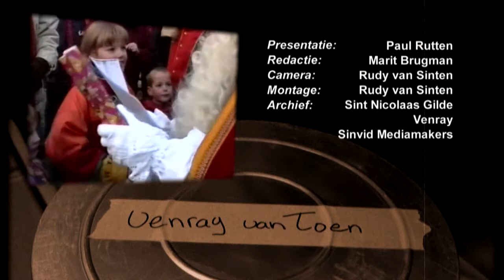Venray van Toen - 24 november 2012 - Peel en Maas TV Venray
In deze aflevering van Venray van Toen staat Sinterklaas centraal. Sinterklaas en Venray hebben al een lange geschiedenis. Venray was het eerste dorp in Nederland dat een jaarlijkse Sinterklaasintocht hield. Volgend jaar wordt al de 125e keer. In deze uitzending ziet u beelden van de intocht van 1996. Dat jaar vierde Piet Muis zijn 50e en laatste keer  als Hulpsinterklaas.